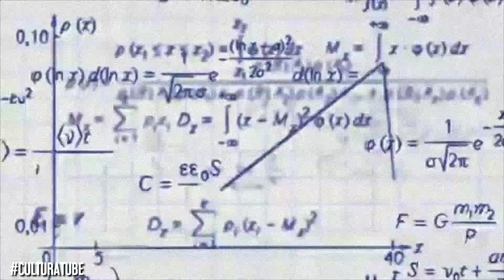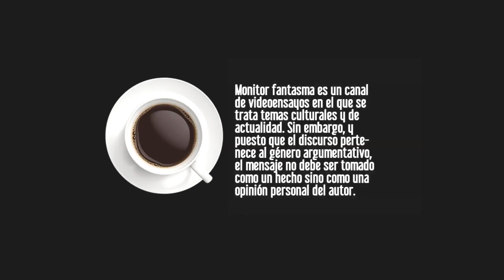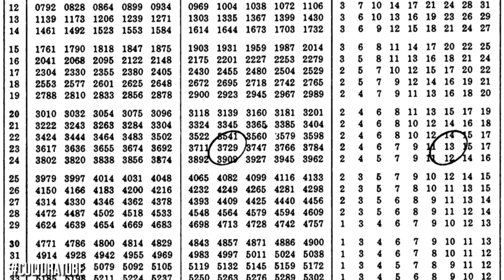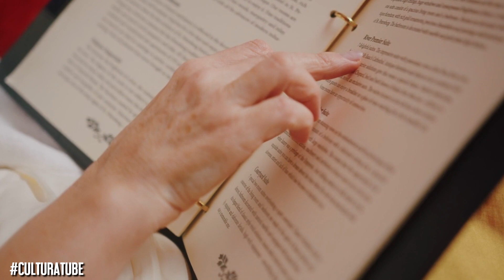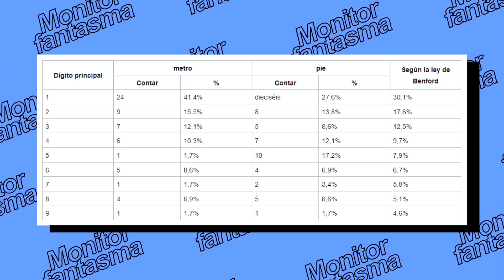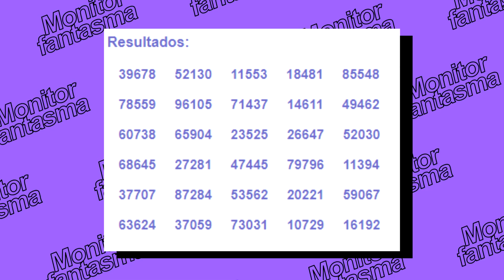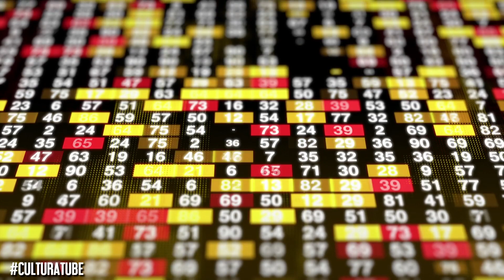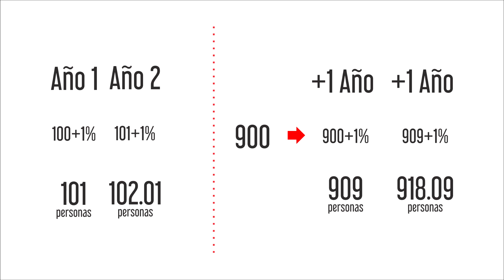La enigmática ley de BENFORD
¿Por qué la mayoría de cosas empiezan con uno? La enigmática ley de Benford, cómo se origina, casos, ejemplos y tres posibles explicaciones filosóficas.

00:00 Introducción
01:52 Historia de la Ley de Benford
03:25 La fórmula matemática de Benford
03:55 Ejemplos de la Ley de Benford
05:56 Explicaciones
09:20 Conclusión

▼▼  MIS REDES ▼▼

▼▼ Música ▼▼

Animación de entrada:
Flavio Fernandini